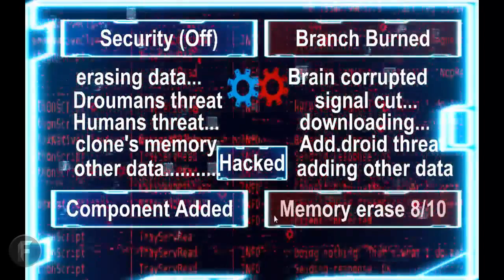CortexGera AngryDroids - Video Review by Freedom Hispano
HALOMANOS
descarga un montón de cosas de halo
Suzume Fragrance
Pagina Oficial: